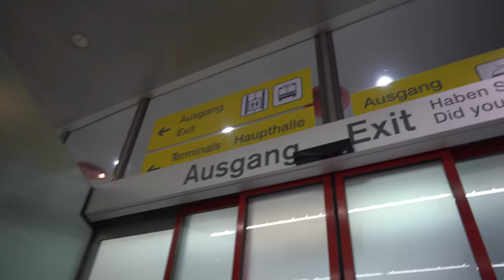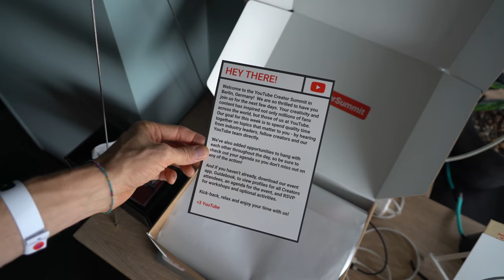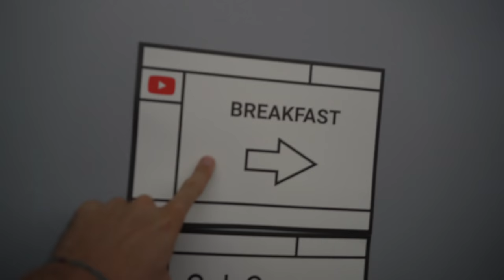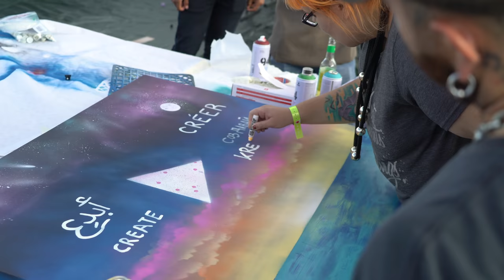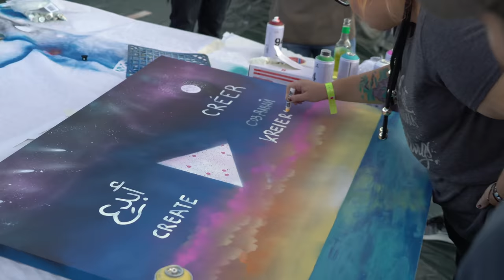FLYING TO BERLIN!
DAY 1629 // 11TH September 2018 // Berlin, Germany

Go Follow…

Music wanted!!

My gear